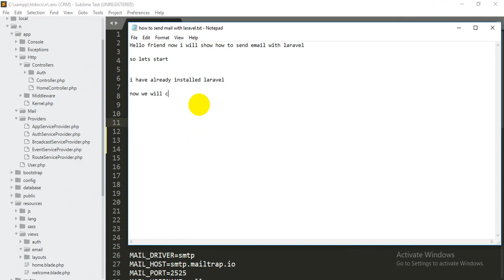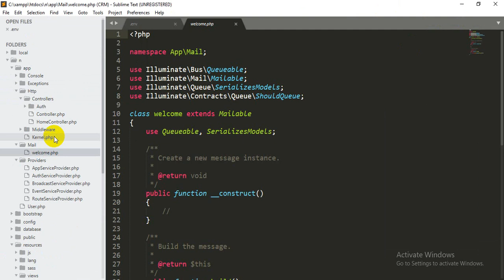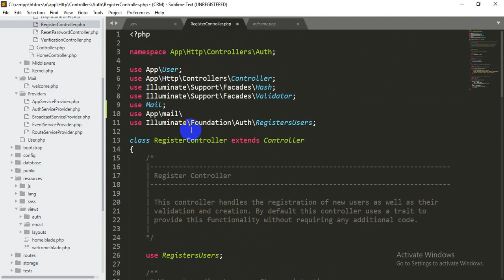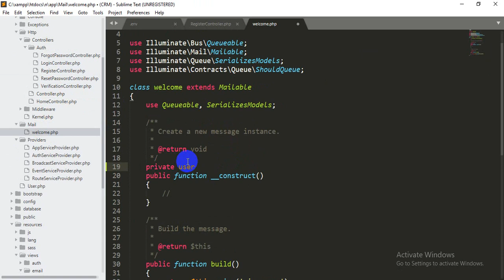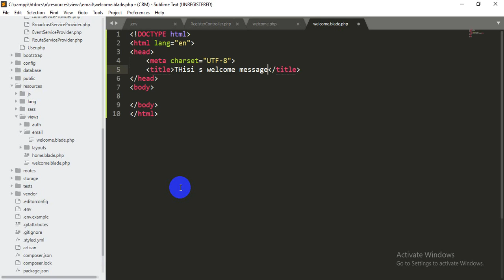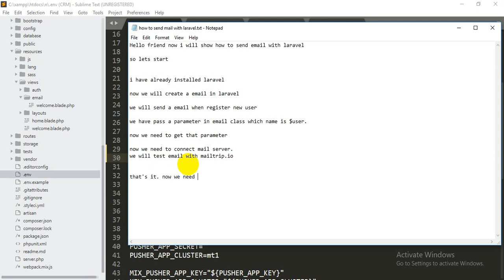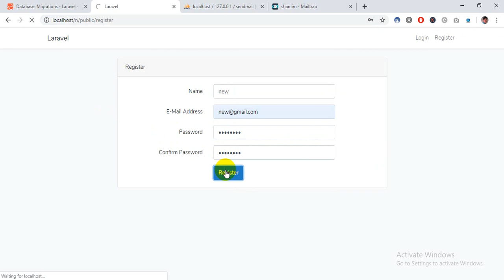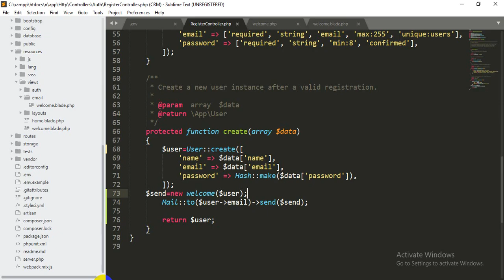How to send email in Laravel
Download free html template